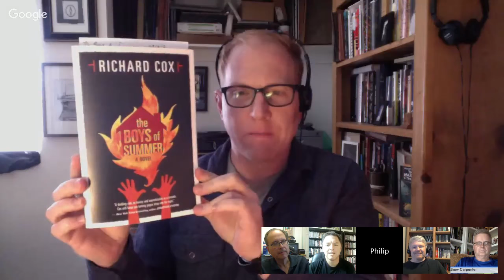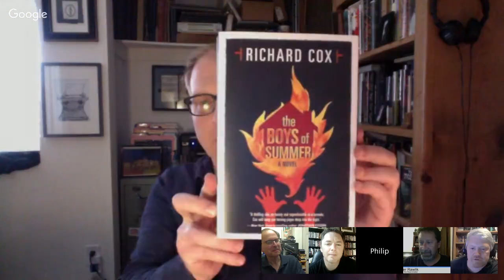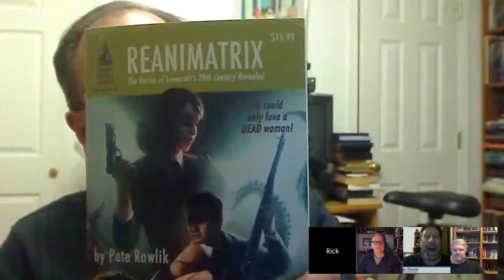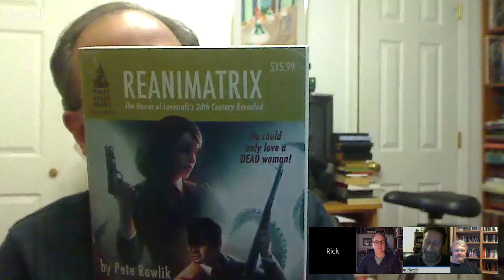Author Richard Cox: Things Are Not As They Seem